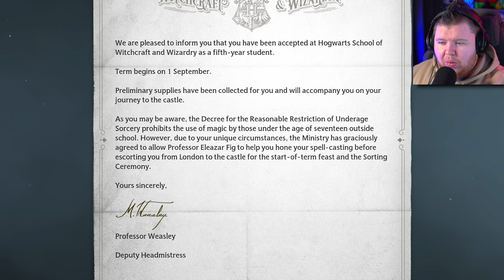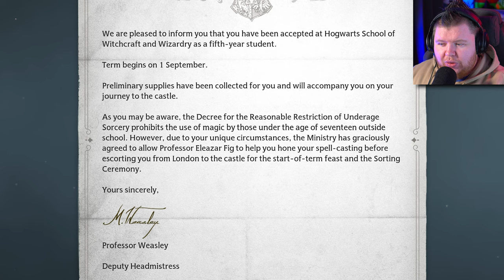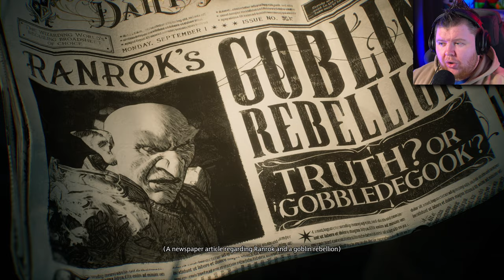Welcome to Hogwarts - Hogwarts Legacy - Part 1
Hogwarts Legacy Gameplay Walkthrough Part 1 (Full Game) 4K RTX Ultra 60FPS. I'll review the game from Start to End, checking out all the spells and secrets that can be unfolded. Then, I'll go through side quests and Main quests to see what strangers we encounter.

Hogwarts Legacy is an action role-playing game in which players can attend classes at Hogwarts School of Witchcraft and Wizardry. Locations from the Wizarding World franchise, such as the Forbidden Forest, Diagon Alley, and Hogsmeade, will be explorable. Other areas unseen visually in other media include the Hufflepuff and Ravenclaw standard rooms. Progressing through the game will see the interior and exterior of the castle change visually to match the seasons.

Pc Specs:
➤ CPU: AMD Ryzen 9 7950X
➤ Cooler: Corsair Hydro series 150i Elite
➤ Motherboard: ASUS ROG Crosshair X670E Hero (AM5)
➤ RAM: Corsair dominator platinum RGB 64GB 5600MHz
➤ GPU: Asus Geforce RTX 4090 OC 24GB GDDR6
➤ SSD1: 500GB Samsung 980 Pro M.2 NVME
➤ SSD2: 1TB Samsung 980 Pro M.2 NVME
➤ First Storage Drive: 4TB SEAGATE IRONWOLF PRO 3.5", 7200 RPM 128MB CACHE
➤ PSU: Corsair 1000W RMX series ultra quiet
➤ Capture card: Elgato 4K 60 Pro capture card
➤Case: thermaltake level 20 HT